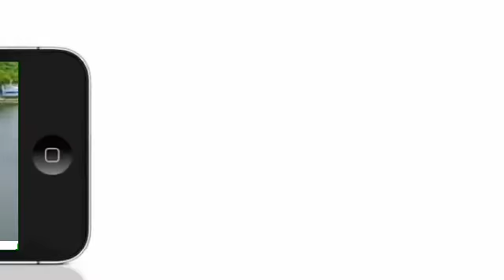Sasaram tourists Tomb of Sher Shah Suritasgarh FortTm of Hasan Khan sasaram bihar bihar tourist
Places to Visit in Sasaram

￼￼The city is bestowed with several historic and religious places amidst greenery. The city is blend of classic, medieval and modern architecture. You can find amazingly carved ancient monuments to well built modern infrastructure in the city. The city offers you several hot spots where one can enjoy the beauty of nature with man made ancient architecture. Apart from historic monuments, the city is known for many famous temples and devotional places in the region. Maa Tara Chandi Temple in Kaimur Mountain is a popular religious place visited by several pilgrims throughout the year. The devotional places in the city are quite famous all over the country due to its spiritual and religious importance. The city of Sasaram is bestowed with two famous waterfalls popularly known as the Mazhar Kund and Dhua Kund.

The waterfalls has emerged as favorite picnic spot in the city and visited by several tourists. A day after Raksha Bandhan every year, a fair is organized by the local communities nearby the vicinity of waterfalls to celebrate the festival. Both the waterfalls are economically important as well. They are capable of producing 50-100 MW of electricity during time of power shortage in the city, especially during summers when the demand of power supply is higher. The city is best known for the presence of ancient and archeologically important monuments from different historic periods. The famous Samrat Ashok pillar is also situated in a small cave in Kaimur hills near the heart of the city. ‘Samadhi’ of Shree Shree 1008 Shree Swami ' Parmeshwara Nand Ji Maharaj ' is also located near the city of Sasram.

Tomb of Sher Shah Suri was recognized as world’s heritage site by UNESCO. The tomb comprises of huge stone structure standing in the middle of a fine tank and rising from a large stone terrace. The structure on the upper side has a octagonal dome. The entire building consists of huge octagonal chambers accompanied by wide verandah. The famous mausoleum of Sher Shah is situated in the western outskirts of Sasaram and surrounded by a beautifully excavated lake. The entire building is built from heavy sandstone and reminds of the Lodhi styled architecture. The Sher Shah Suri tomb is the second highest tomb in India.With the passage of time beautifully carved colored ties vanished and some were stolen by the dacoits. But the traces of enamel embedded architecture can be seen. The tomb was built by the successor and son of Sher Shah Suri after three months of his death in 1545 AD.

Rohtasgarh Fort

Rohtasgarh Fort is situated 39 km away from the main city of Sasaram. The fort built by the Raja Harish Chandra in honor of his son. The fort was said to be the one of the largest and strongest fort on the hills. The fort is spread across the hills over 4 miles from east to west. The fort was later used by Raja Man Singh, governor of Bengal and Bihar as administrative headquarters under the reign of Mughal period. The fort was believed to have several secret passages for the royal people to escape during emergency.

The Rohtas fort is an outstanding example of Medieval architectural style. Once one the largest and strongest fort in India now is in ruins. The fort has a Ganesh mandir built inside the area built in Rajputana style. History reveals that the mandir was built during the period of Man Singh.

Tomb of Hasan Khan Suri

Tomb of Hasan Khan Suri was built in the memory of Hasan Khan, father of Sher Shah Suri. The tomb was built in Indo Islamic style under the guidance of master architect, Alawal Khan during 15th century. The tomb was consisting of several octagonal shaped chambers with a madarsa inside the mausoleum. The tomb was surrounded by huge verandah along with huge pillars. The main tomb chamber rises higher than the domed roofs of the verandah and supports the larger central dome. The mausoleum has 25 graves with Hasan Khan Suri’s grave in the center. The wall of the tomb was decorated with enamel carvings but the color has faded with time.

Tomb of Chandan Shaheed

Tomb of Chandan Shaheed was built during the Mughal era under the rule of Mughal emperor Jahangir. The Tomb is actually an ancient Mosque with ancient inscriptions in Urdu and Arabic. The mosque is surrounded by huge pillars and supported by dome. The architecture of the mosque reminds of the eclectic mixture of Indo Islamic style. Historians believed that the mosque was built with the purpose of establishing contact with almighty by the emperor. The tomb was built on the Chandan Shaheed hills. The place attracts several visitors every year and has become one of the most visited sites in the city.

Chaurasan Mandir Tomb of Sher Shah Suri
Rohtasgarh Fort
Chaurasan Mandir